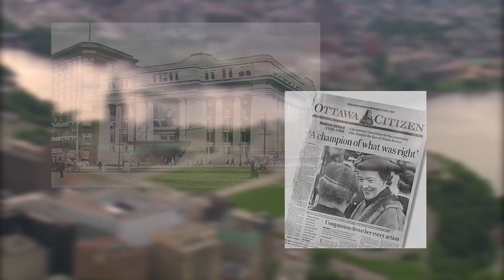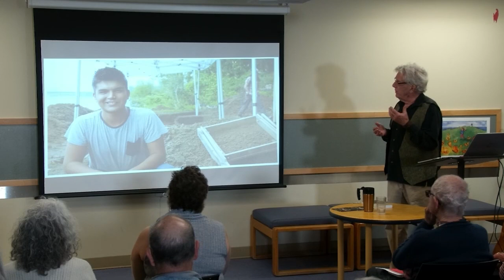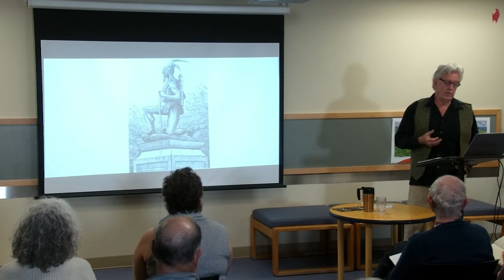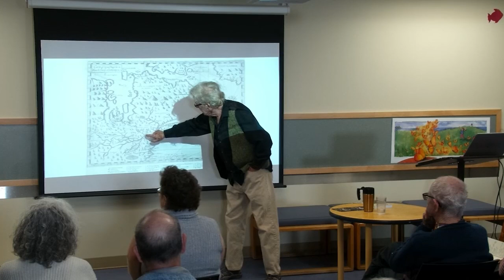Episode 1 – Bytown’s Beginnings, Part 1 (Discovery) | Rogers tv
The noted local historian takes you on a journey through Bytown's beginnings, Ottawa's Crowning as capital, amalgamation and it’s becoming a city of a million citizens. Episode 1 (Discovery).